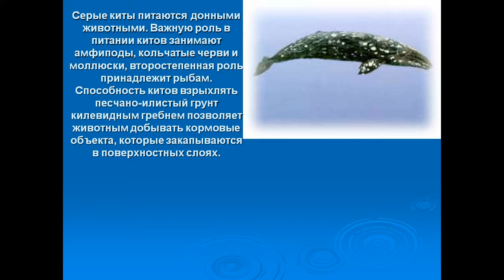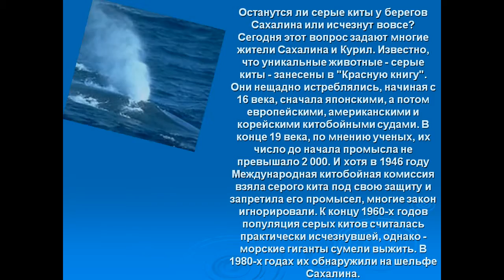19 февраля День защиты морских млекопитающих